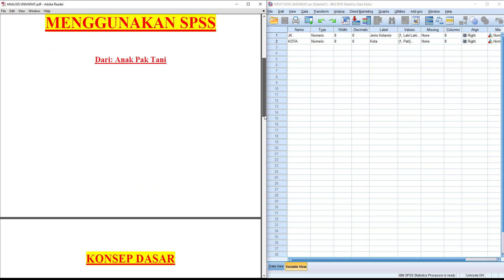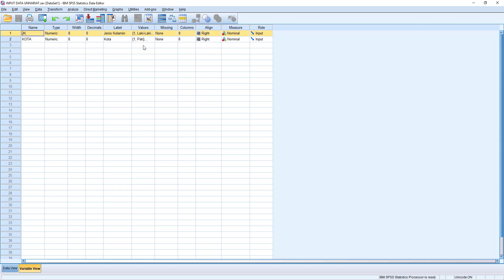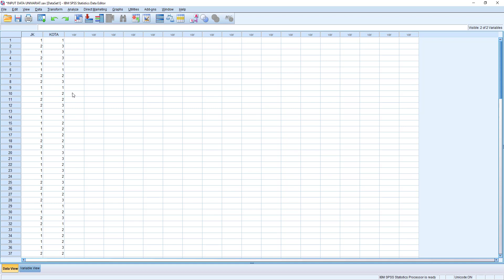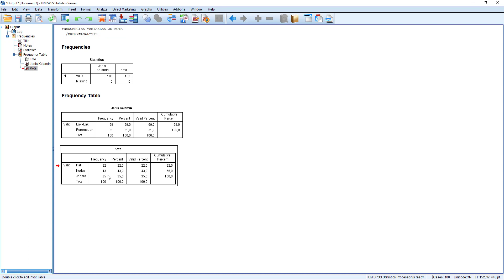Cara Analisis Univariat Menggunakan SPSS - Analisis Deskriptif Univariat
Dalam video ini, saya akan memberikan materi perihal Uji Univariat SPSS atau Tutorial SPSS Uji Univariat.

Analisis Univariat adalah analisis yang digunakan pada satu variabel, dengan tujuan untuk mengetahui dan mengidentifikasi karakteristik suatu data.
Univariat test bisa juga digunakan untuk menghasilkan distribusi frekuensi suatu data (analisis deskriptif univariat) dan data yang biasanya digunakan yaitu data kategori, maka dari itu bisa dikatakan dengan analisis univariat data kategori.
Uji univariat merupakan teknik analisis paling dasar yang digunakan oleh para peneliti.

Simak sampai selesai ya kawan-kawan semua, video ini berisikan analisis univariat dengan SPSS atau uji statistik univariat SPSS.